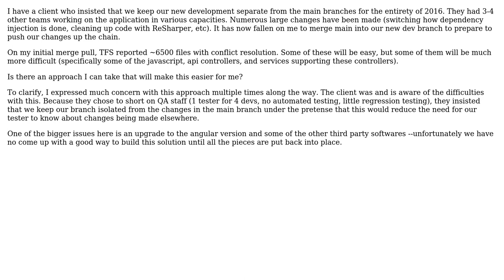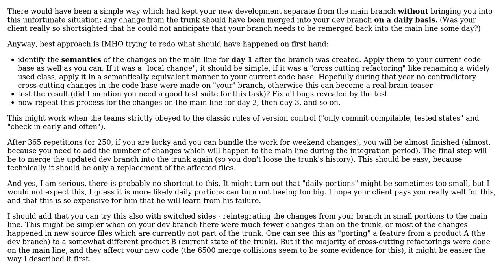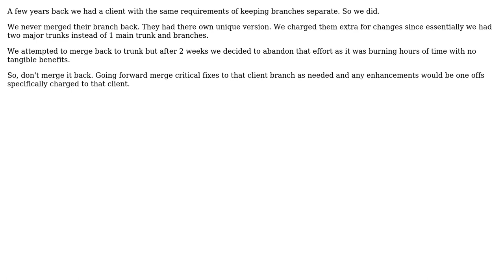Strategies for merging 1 year of development in Visual Studio (4 Solutions!!)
Strategies for merging 1 year of development in Visual Studio

With thanks & praise to God, and with thanks to the many people who have made this project possible! | Content (except music & images) licensed under CC BY-SA | Music | Images & others | With thanks to user user258451 user Robert Harvey user Jon Raynor user JacquesB user Erdrik Ironrose user Doc Brown and the Stack Exchange Network Trademarks are property of their respective owners. You are responsible for your own actions.